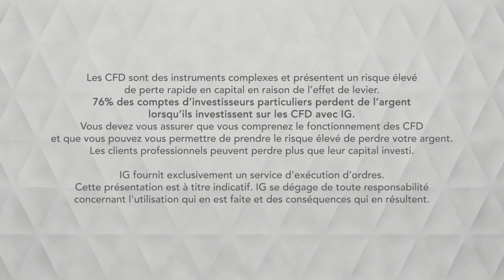Bourse - GOLD, entre tensions et espoirs - IG 15.05.2019